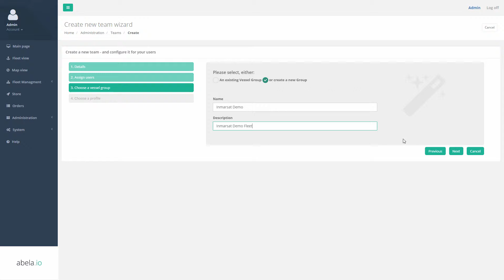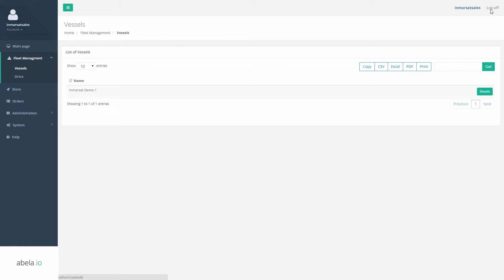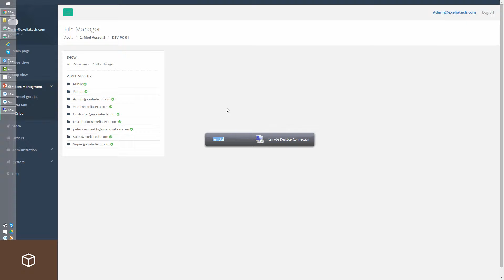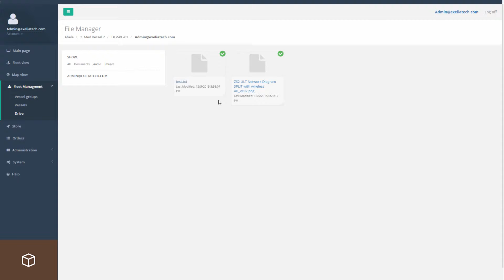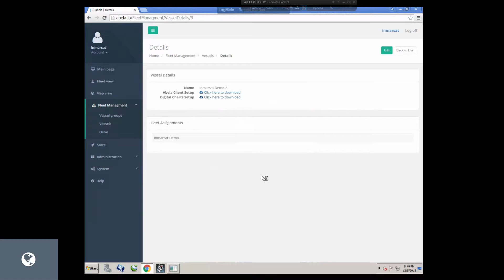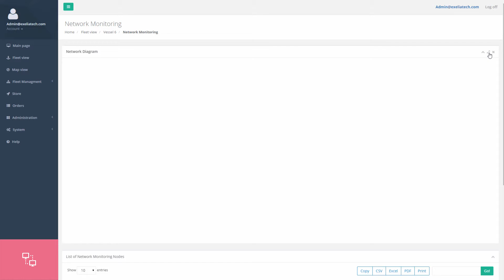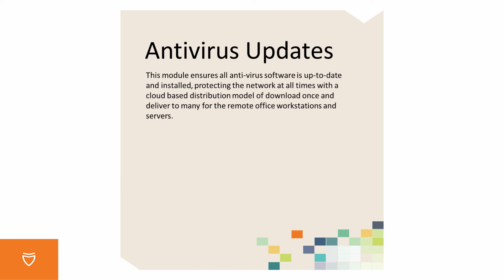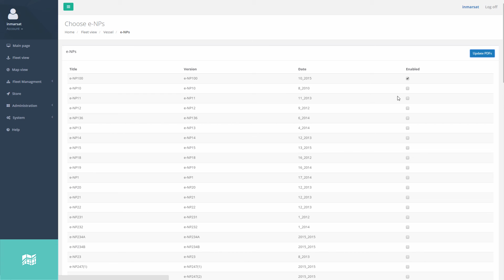abela.io - usage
Meet “abela” [aˈɓɛːla], our platform for allocating tasks to fleets or any remote offices.

Designed to work especially well with satellite connectivity, abela, uses a proprietary technology called eMTM, which is the world’s smallest means of exchanging data.
The abela portal allows secure user and team management, vessel management as well as groupings or fleets (logical or physical groups) and provisioning of services on demand, called modules.
As a platform to host many modules, with new modules almost monthly, abela currently can:
• Automatically update electronic charts, with bandwidth costs less than 100MB a month
• Provide frequent GPS location of the vessels, for 54 bytes of bandwidth per update
• Enable file and folder synchronization through a cloud based drive
• Perform network monitoring and scanning, for a clear image of the IT infrastructure on the vessel
• Synchronize databases to the cloud to leverage existing software solutions to be controlled anywhere

and that’s just 2015.

The pipeline for 2016 will introduce more modules to facilitate daily tasks to meet the needs and demands of remote offices.

Modules:

eMTM
eMTM is a minimalistic data transporting mechanism that uses a specialised technology for exchanging compressed, encoded and minified data. This mechanism can reduce data packages up to 2,000 times smaller, saving companies lots of money on their satellite data usage bills. eMTM supports resume-able transport and database synchronization particularly for working over firewalls and satellite connections.

Abela Drive
This module is a file and folder synchronisation mechanism, enabled through the use of a cloud based storage drive and eMTM. Transmission from ship-to-shore (and vice versa) occurs across folders and files on different machines seamlessly, keeping your information up to date efficiently and effortlessly, with scheduled updates, selective updates, file filtering on multiple fields and levels as well as local caching, versioning and always with the least possible data exchange required.

Digital Charts
This module allows all electronic charts to be updated automatically via eMTM, with a bandwidth cost of less than 100MB per month. The system is configurable to be able to update the charts by means of a “on demand” basis or allow the system to apply updates automatically as and when these are available. With constantly growing support, currently providing UKHO publications of digital charts with AVCS and AIO weekly updates, removing the need for any other transfer method (such as DVDs/USB drives) and providing support for ECDIS systems and planning station software.

GPS Positioning
This module provides frequent GPS locations of the vessel, with a minimal cost of 54 bytes per update vs the industry standard of 102,400 bytes per update. The module can be used in conjunction with the vessels positioning software, allowing reliable position reports to co-exist with frequent or near-real-time updates.

Network Monitoring
This module performs network monitoring and scanning of the various crew and business networks on the vessel giving a clear image of the IT infrastructure in real-time. Graphical representation of the network diagram provides an easy to use and solid control when it comes to network intrusion, security, performance and optimization.

Bandwidth Monitoring
This module has graphical displays of real-time and historical data graphs over a period of time, enabling the analysis of where and when the bandwidth was used across any and all of the modules, as well as traffic control with rules and filters.

Antivirus Updates
This module ensures all anti-virus software is up-to-date and installed, protecting the network at all times with a cloud based distribution model of download once and deliver to many for the remote office workstations and servers.

e-NPs
This module allows all electronic Nautical Publications of the paper-based nautical publications to be downloaded and kept up-to-date. The module will keep track of updates automatically, alleviating the chance of human error and providing support for e-Readers and similar software.